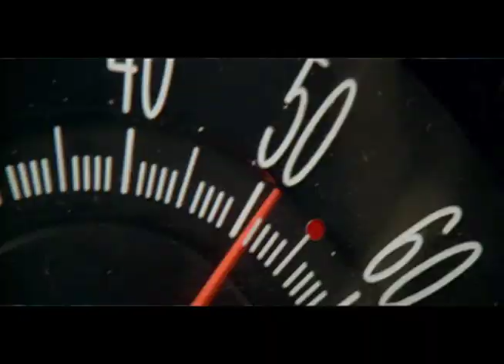Speed- Movie Trailer (1994)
A trailer for the movie Speed, released in 1994. Was the final project for my editing class at Temple.